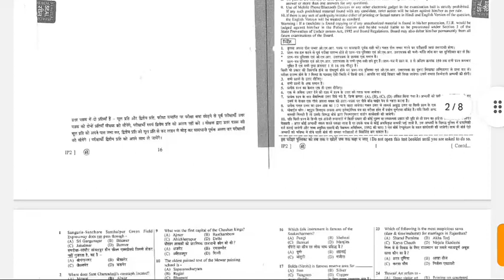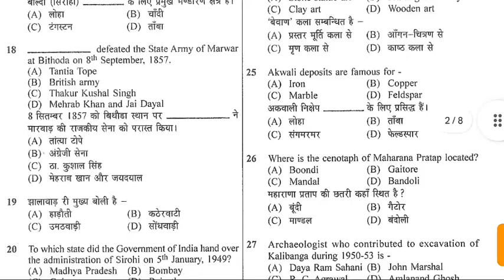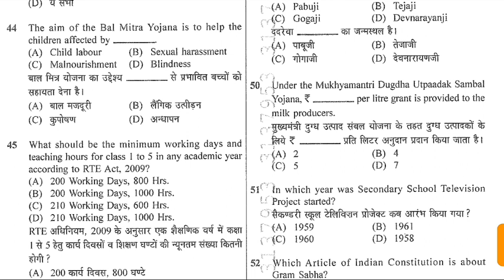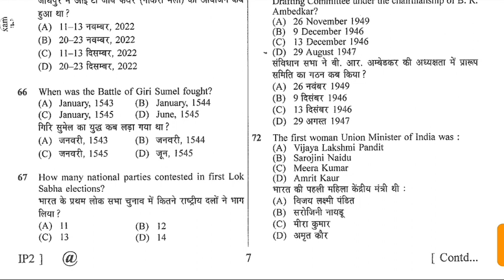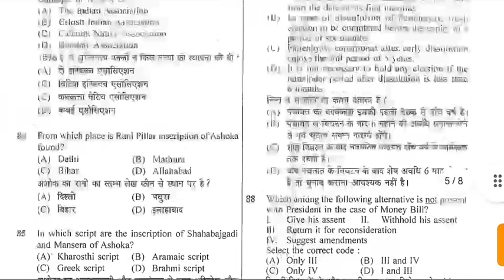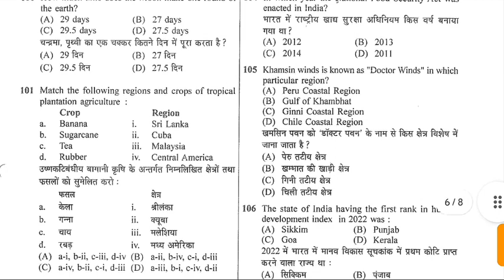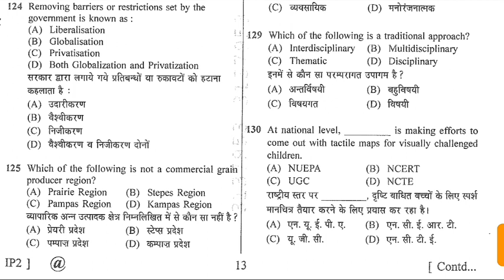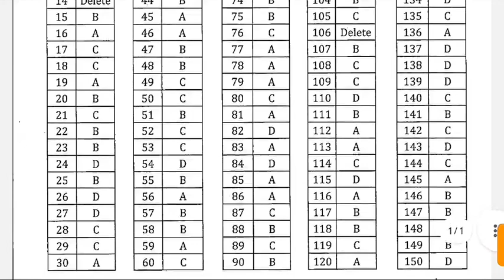✍️Reet mains 👉S.ST 2023📚/😈राजस्थान👉REET MAINS EXAM PURA PAPER 😈150 QUESTION WITH MCQ /REET😈GK PAPER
Rajasthan REET MAINS EXAM KA PAPER 2023
REET MAIN EXAM
THIRD GRAD TEACHER KA PAPER
REET MAINS KA PURA PAPER 2023
REET MAINS 150 QUESTION WITH MCQ 2023